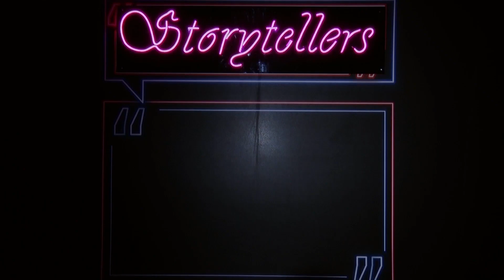Zindagi Ka Mol | Storytellers | Stories In Hindi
Amandeep Singh is back with us for the brand-new episode of Storytellers. Do you know what is Zindagi Ka Mol or as we say the Value of Life?
Watch this video to know more about it in a subtle storytelling way.
Catch this exciting episode right here on our YouTube Channel.
About Mind Wars 2021: Zee Entertainment’s edutainment pioneer show, Mind Wars is a national-level GK championship across all school boards. It is India’s largest knowledge platform for students and gives them an opportunity to become the knowledge champions of India. Now you can play Mind Wars by sitting at home just download the Zee5 app and rock it.